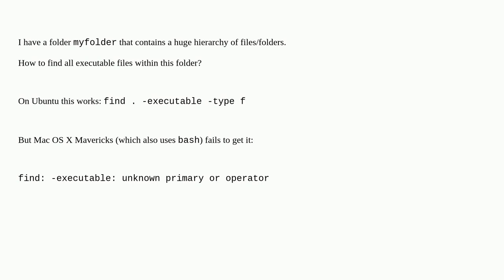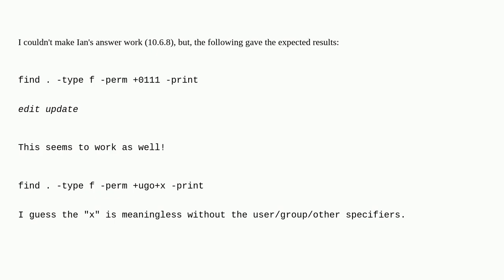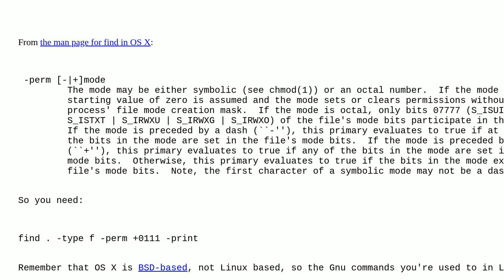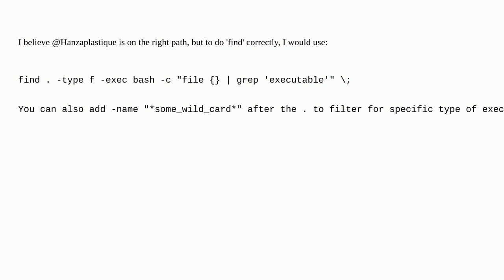Apple: Find all executable files within a folder in terminal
Find all executable files within a folder in terminal

A special thanks goes out to the awesome community

  bash terminal macos